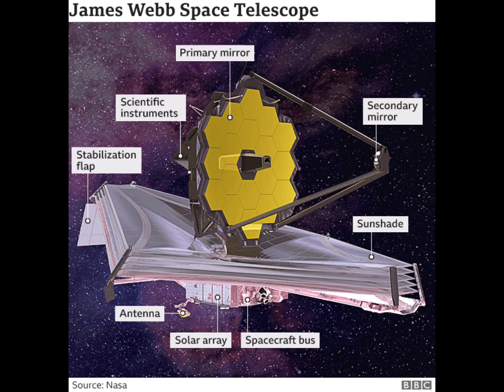james Webb JWST new photos/videos| james webb kesy tasver leta hai.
james Webb new photos/videos| james webb kesy tasver leta hai.
In this video you can see new photos of james webb telescope JWST. How james webb takes photos. How much cost spend on jwst. Infrared view of james Webb telescope. mirror of james Webb.

exploring the Cosmos
Assalam O Alaikum, welcome to the Astrolife Youtube channel. Astrolife purpose is to provide vast study content of astronomy, cosmose, astrology, and releted more future's technologies for students and those who are interested in cosmic complexities.
Thank you for the visiting